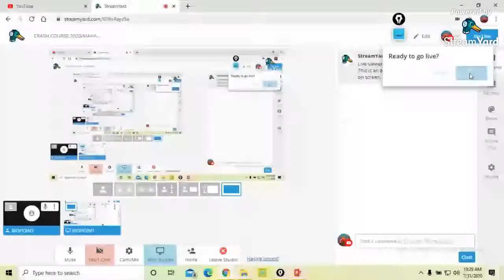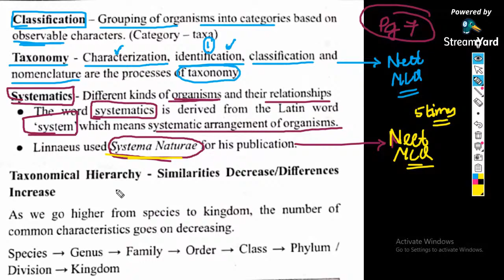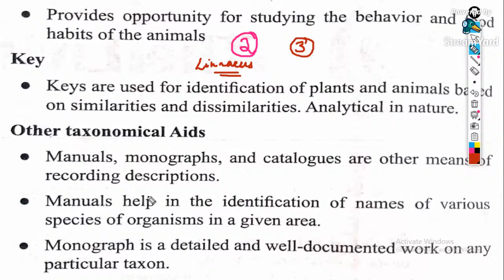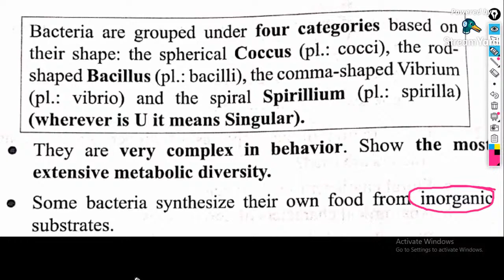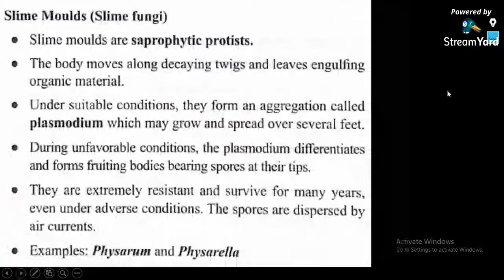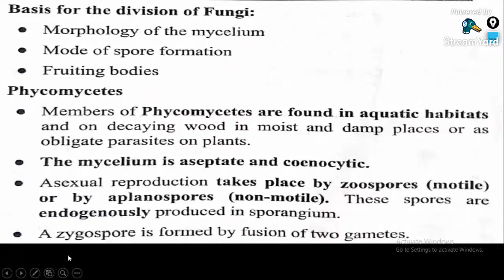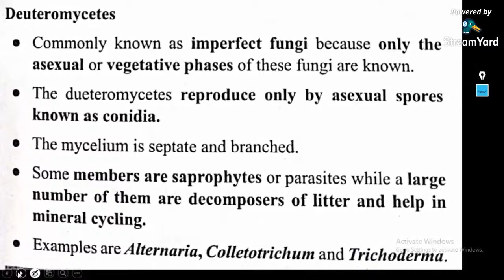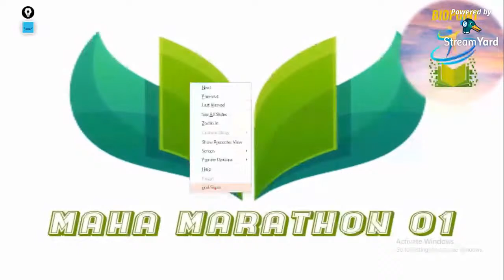CRASH COURSE 2020/MAHA MARATHON 1